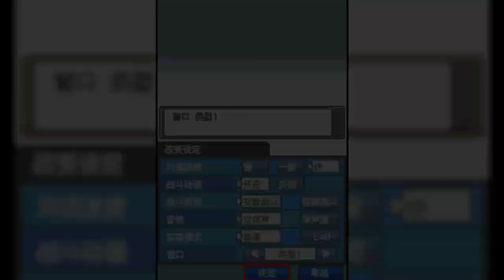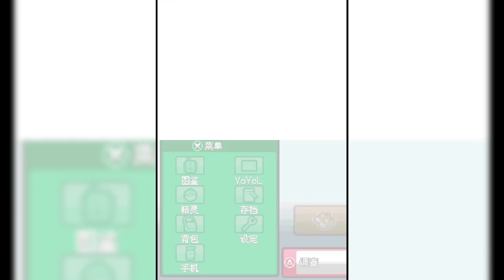#2 遇到神獸蒼響了？！狗豪你要幹什麼！第2集就有色違精靈了？ 【POKEMON 心金改版】NDS金蟬脫殼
剪片程式 : Aviutl
繪圖程式 : OnlinePhotoEditor / PS
拍攝工具 : OnePlus6/IP13P
OP BGM : ／
ED BGM : 甘茶の音楽工房 おそうじ日和